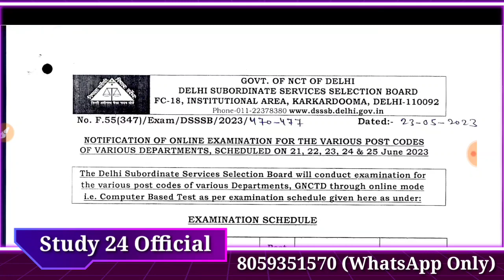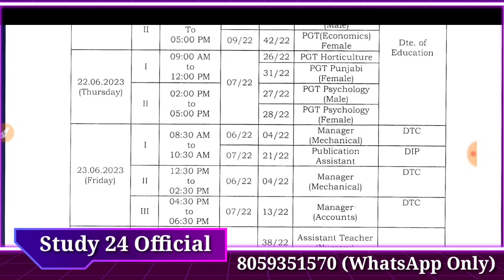DSSSB खुशखबरी || इंतजार हुआ खत्म New Notice. शुभकामनाएं 🎁🎁🎀🎁🎁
dsssb results
dsssb omr
dsssb waiting list
dsssb prt
dsssb tgt
dsssb pgt
dsssb librarian
Dsssb normalization
Dsssb normalisation
Dsssb preparation
Ctet preparation
Ctet practice set
Ctet update
Uptet preparation
Htet update
Haryana police
Delhi police
REET EXAM
REET preparation
REET exam date
Bank jobs
Army vacancies
Railway jobs
Dsssb trending
Harbir singh
Harbir singh study 24 official
study kingdom
harbir sir
priyanka mam
priyanka kalia
himachal teaching vacancies
4000 teaching vacancies in himachal
4787 ntt vacancies himachal